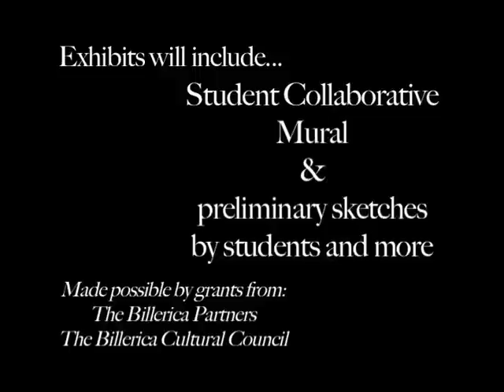The Drama Continues by Noredin Morgan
This video reflects my new work including monoprint, digital art, and mixed media painting. This slideshow also reflects my interpretation of surrounding events from the new millenium and beyond.